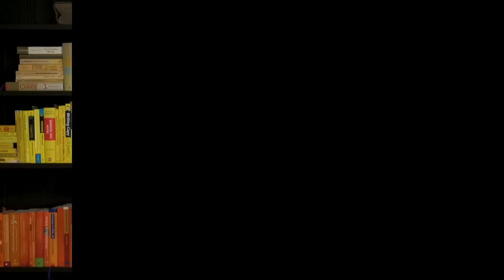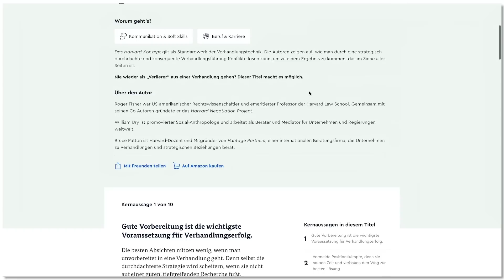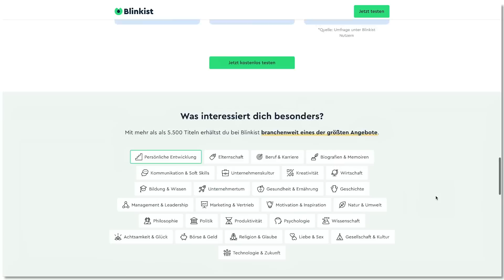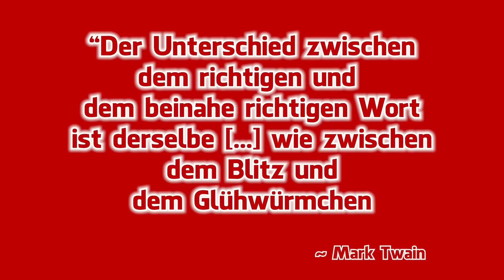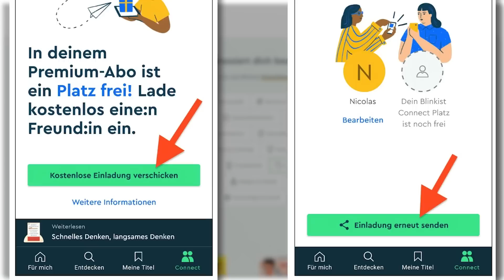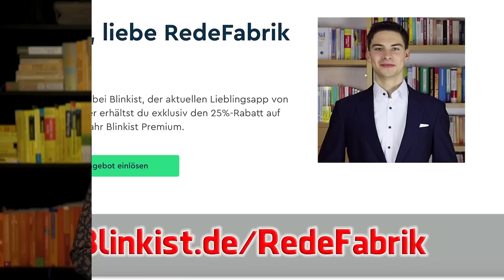5 Charisma-Techniken, um empathisch & selbstsicher zu sein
In diesem Video zeige ich dir, wie du sympathisch und empathisch bleibst, ohne unsicher zu wirken. Starte eine kostenlose 7-Tage Testversion, indem du hier klickst

Hier ist das EMPFOHLENE BUCH ➜ (wenn du auf das Cover klickst, kannst du dir das Inhaltsverzeichnis ansehen)